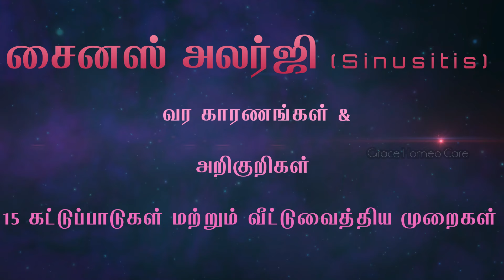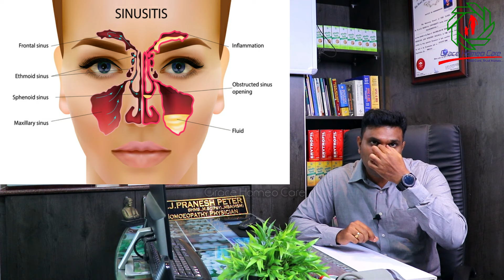SINUSITIS | சைனஸ் அலர்ஜி வர காரணங்கள் & அறிகுறிகள் | TIPS & HOME REMEDIES OF SINUSITIS | TAMIL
SINUSITIS | சைனஸ் அலர்ஜி வர காரணங்கள் & அறிகுறிகள் |  சைனஸை குணப்படுத்த 15 மிக முக்கியமான வழிமுறைகள்

Here In This Video I Explained About Sinusitis Causes & Symptoms Top15 Tips And Home Remedies Treatment in Homeopathy
Sinusitis is an inflammation or swelling of the tissue lining the sinuses. Healthy sinuses are filled with air. But when they become blocked and filled with fluid, germs can grow and cause an infection.
Symptoms Includes
1.A feeling of congestion or fullness in your face
2.A nasal obstruction or nasal blockage
3.Pus in the nasal cavity
4.Fever
5.Runny nose or discolored postnasal drainage
In Homeopathy Without Surgery Sinusitis Can be Easily Cured...

Clinic Address:

Dr.J.PraneshPeter BHMS.,M.Sc(Psy).,MBA(HSM)
Grace Homeo Care,
Anna Main Street,
Near INTUC Corner,
Bethaniyapuram,
Madurai-16
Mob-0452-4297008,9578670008